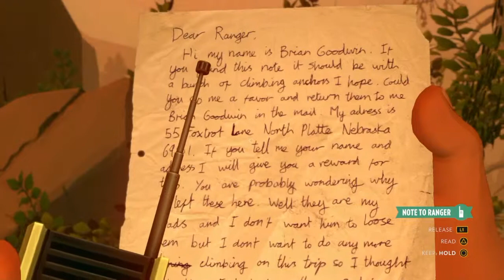Firewatch Gameplay Walkthrough Part 13 PS4